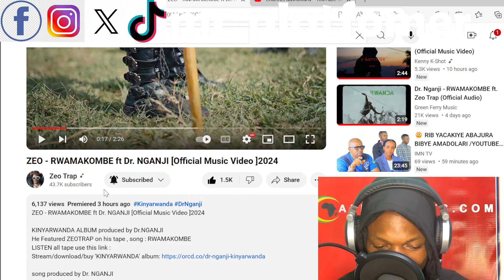ZEO - RWAMAKOMBE ft Dr. NGANJI [Official Music Video ]2024 -Reaction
Welcom to Mc Platfomer Reaction Fam

 / platformerkwp250